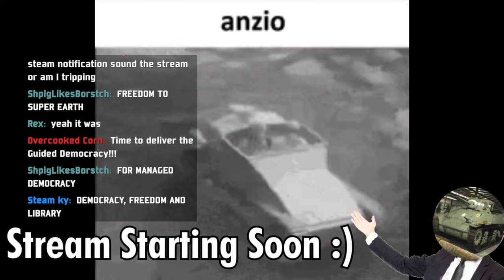THE ONLY GOOD BUG IS A DEAD BUG!!! (With fans)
Sit back, relax, and enjoy a snack.